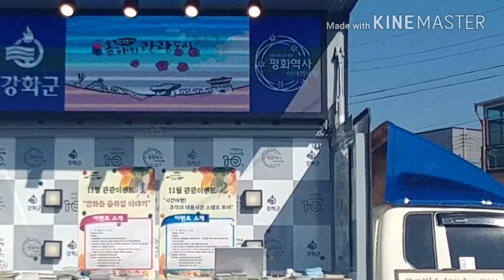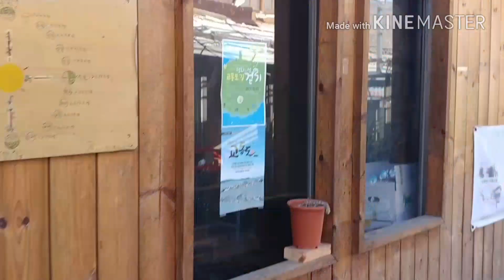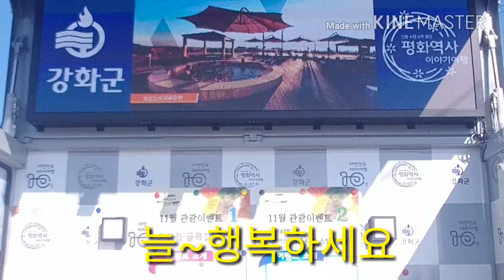♬노래가 넘좋아서/빗물 이야(주현미)♬